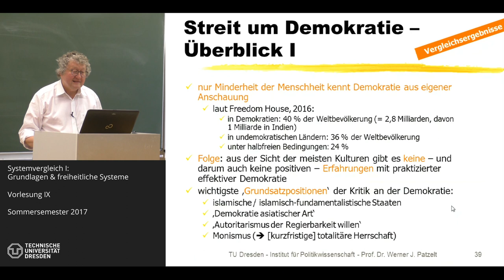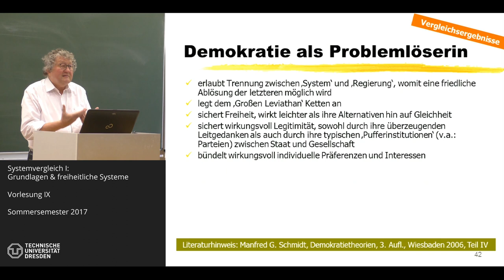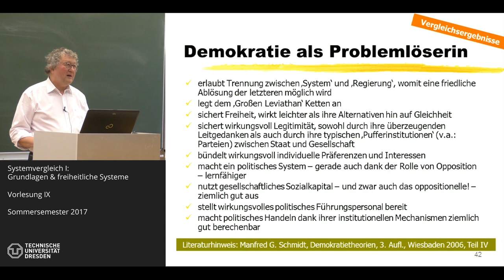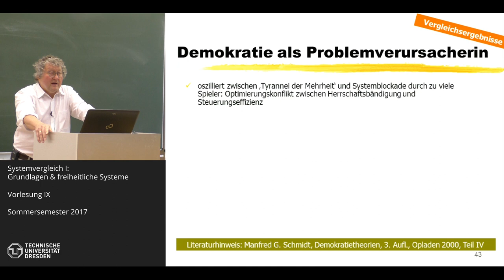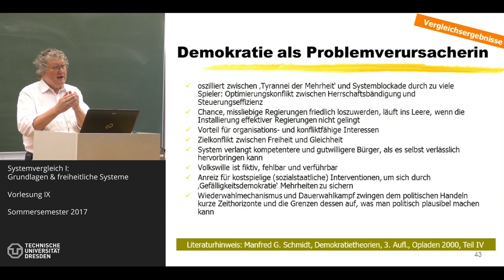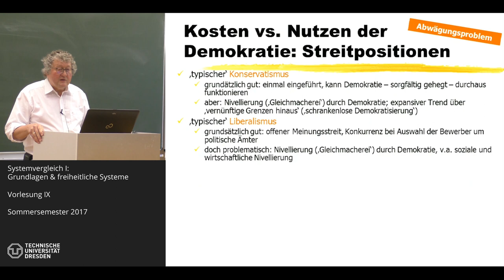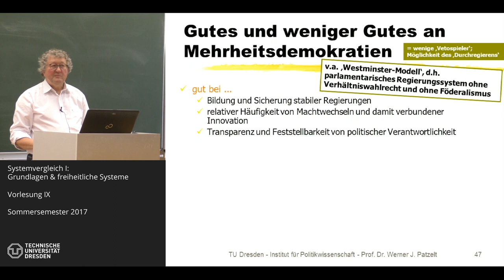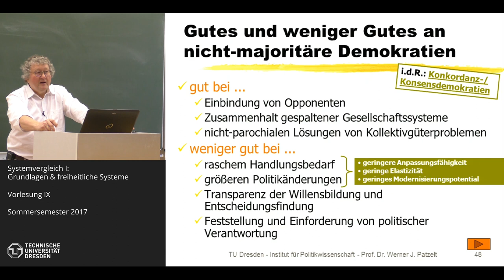Staatlichkeit und Demokratien im Vergleich - 9/12 - Prof. Dr. Werner J. Patzelt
Thema der Sitzung: Beurteilung von Demokratie II,  Vorzüge und Nachteile verschiedener Formen von Demokratie I (Foliensatz 02)